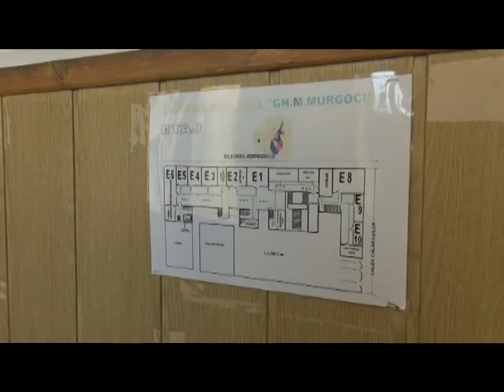Ştire Etv - O ELEVĂ DE LA MURGOCI A CĂZUT DE LA ETAJUL 3 | 07.03.2016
O fată de clasa a IX-a, de la Colegiul Murgoci din Brăila, a căzut de la etajul al treilea al liceului. Eleva a fost transportată la Spitalul Județean, însă medicii și părinții au decis internarea ei la Spitalul Bagdasar Arseni din capitală. Starea adolescentei este relativ bună, viața ei nefiind pusă în pericol.